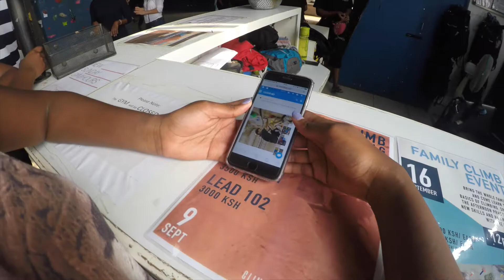Friends Climb Walls Together | Climb Blue Sky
Rock Climbing being a relational activity makes it a great sport for family or friends. This is a great way to get fit as well as to test your mental mettle. It is usually practised in pairs whereby one person is the climber and another is the belayer. The work of the belayer is to manouvre the harnessed rope and ensure safety for the climber. Adventure is calling!

Stay HighOnLife with Cloud9Experiences